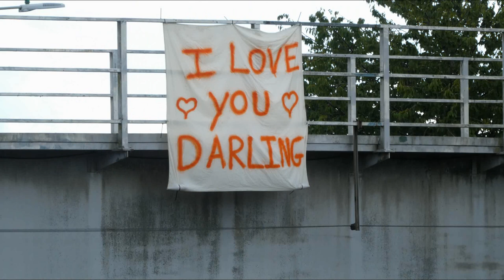Departure Tondu to Maesteg August 20th 2023